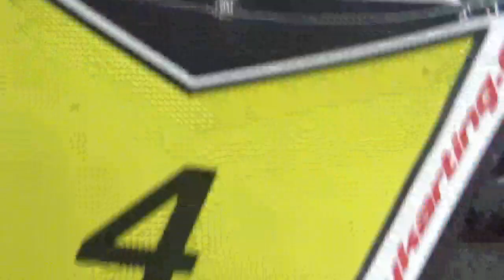Nuevamente con el kart promocional de Rally Karting en Mall Paseo Quilín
Mall Paseo Quilín Comuna de Peñalolén Santiago de Chile 9 de Agosto 2023